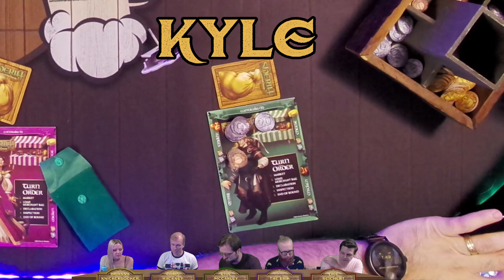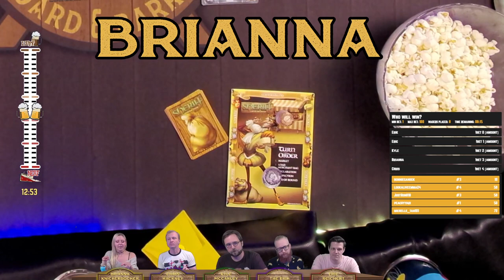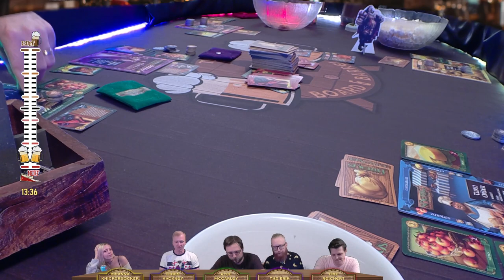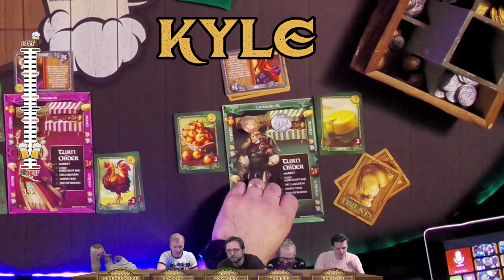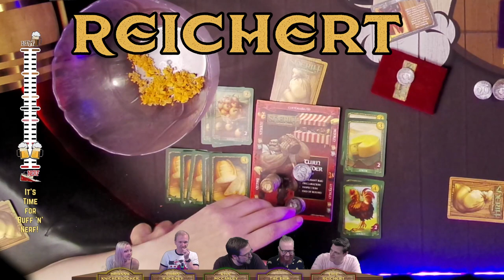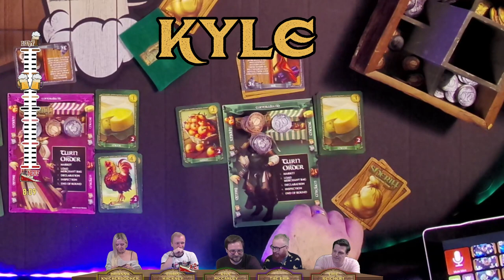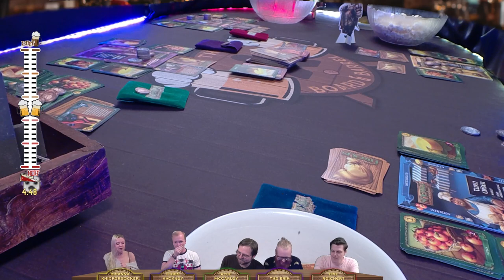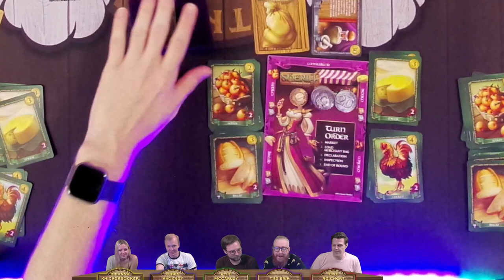Sheriff of Nottingham - The Board & Barrel (9-26-2021)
Voice actors Brianna Knickerbocker and Chris Hackney join us for an evening full of stupid accents and lying to each other's faces!